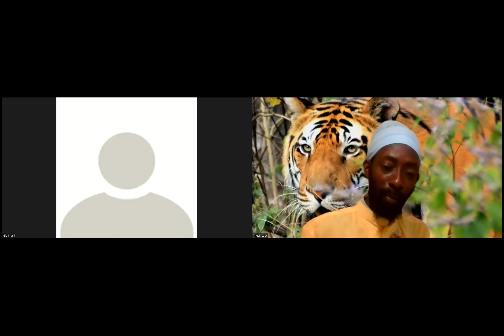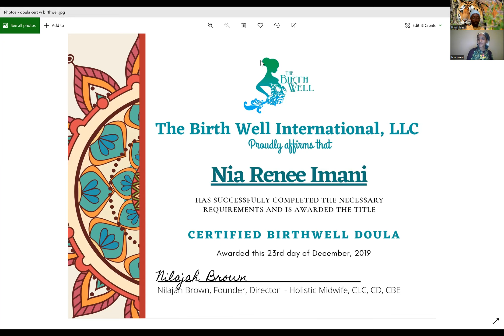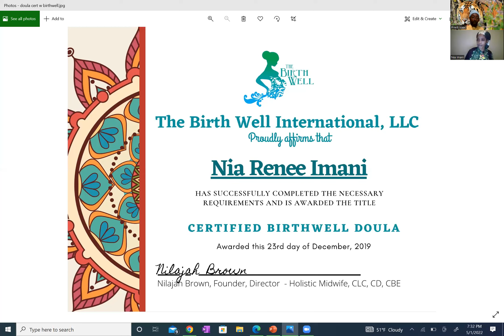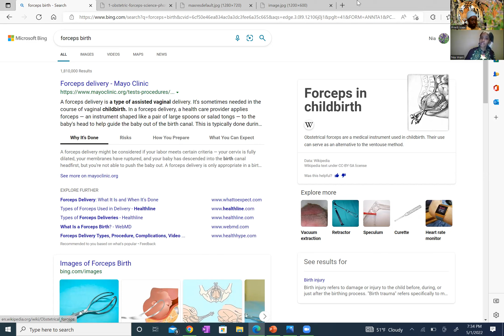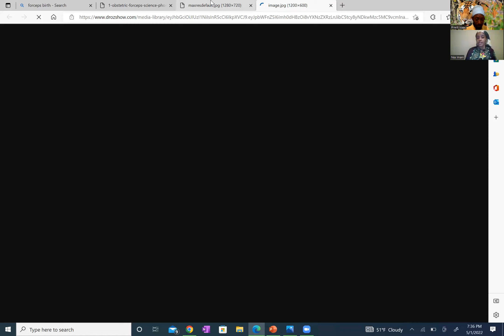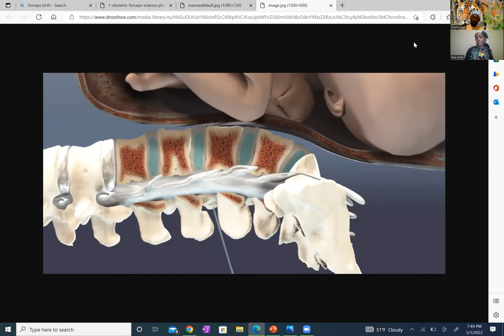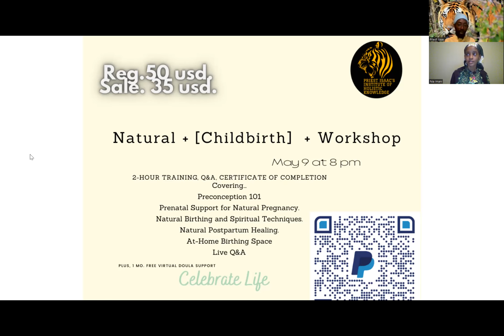SLAVERY AND IT'S INFLUENCE ON CHILD BIRTHING (MEDICAL SYSTEM). EMPRESS NIA SPEAKS. RASTAFARI.